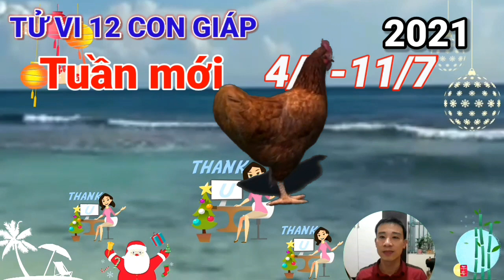☯Tử Vi Tuần Mới từ 5/7 đến 11/7/2021 Của 12 Con Giáp, TRỜI CHO LỘC, HỐT TIỀN ĐẦY TAY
Tử vi tuần mới của tuổi thân, từ ngày 5/7 đến ngày 11/7/2021.
Với người tuổi Thân, tuần này hung cát đan xen, chuyện vui cũng có mà chuyện buồn cũng chẳng thiếu. Nhất là do ảnh hưởng của Tỷ Kiên, bạn có thể thất vọng về mối quan hệ xã giao mà mình đã bỏ nhiều công sức xây đắp từ trước nhưng chẳng phát triển như mong muốn của bản thân.
Họa Kiếp Tài ngáng trở, bản mệnh nên thận trọng với những quyết định đầu tư tài chính kẻo dễ bị kẻ xấu lừa gạt tiền bạc. Nếu có cơ hội phát tài thì có thể xem xét tình hình cho kỹ càng hơn. Thiên Tài xuất hiện vào thời điểm cuối tuần, bản mệnh nên chăm chỉ dành thời gian để kiếm tiền thay vì nghỉ ngơi quá nhiều.

CÁC BẠN THAM KHẢO thêm video sau nhé:
Tháng 6 Âm 2021- Tuổi CANH TUẤT 1970  Kinh DoanhTrúng Lớn, Rất Nhiều Tiền, Giàu To